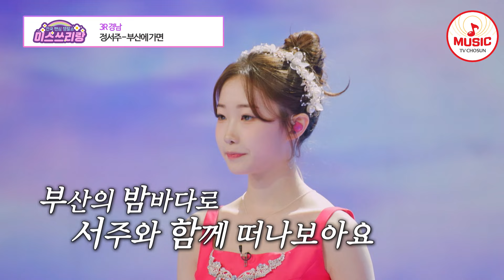은가은도 나이를 궁금해할 만큼 놀라운 실력! 짙은 감성 정서주의 '부산에 가면'♪ 미스쓰리랑 TVCHOSUNMUSIC (TV CHOSUN 2405030 방송)